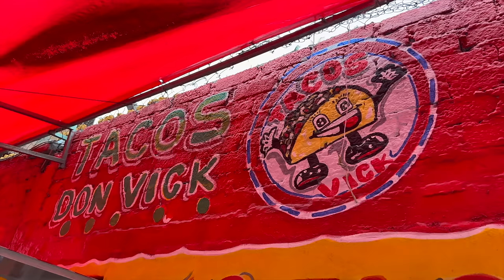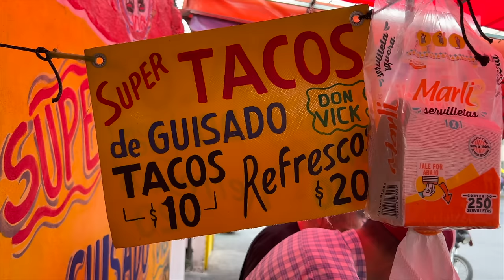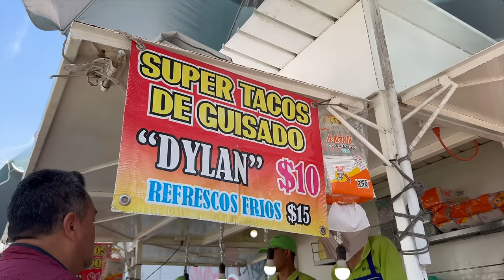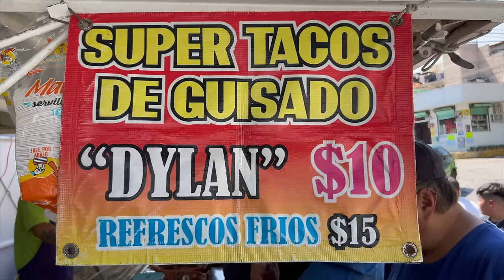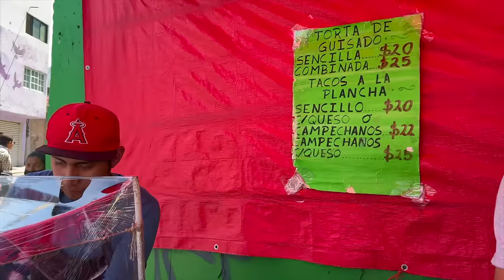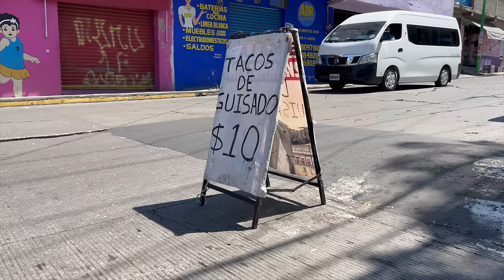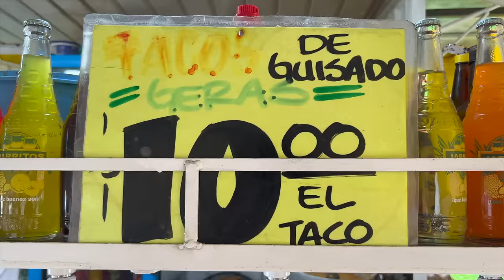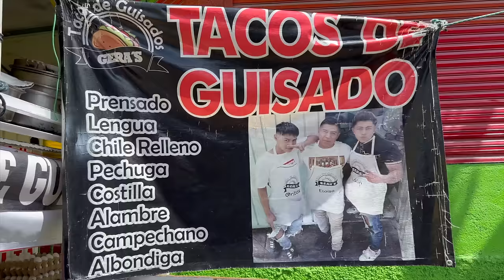TODOS LOS TACOS DE GUISADO A $10 - Lalo Elizarrarás